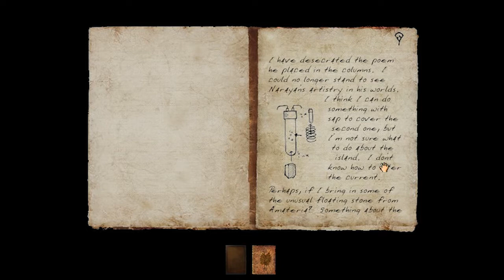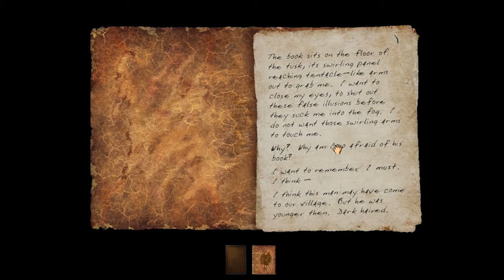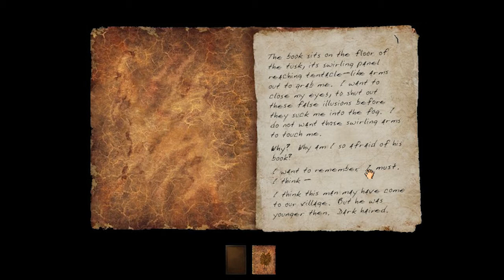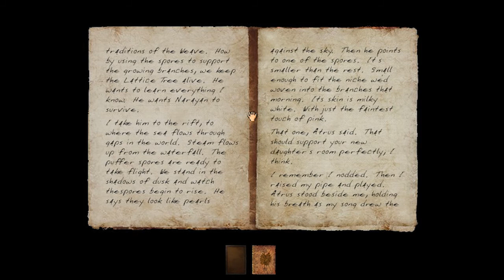Let's Play Myst III Exile- Episode 3: Edanna Flora and Fauna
When I was child almost every night my father would play games from the Myst series on our old PC, and I would watch with glee . Back in the 90s it was awe-inspiring to explore Ages and interact with the virtual world beyond the screen. As Myst IV Revelation, Myst Uru, and Myst V End of Ages were released I played them on my own, eventually revisiting Myst, Riven, and Myst III  Exile.

Continuing my playthrough of the Myst series, I am adventuring through the second sequel to Myst- Myst III Exile! Due to its stunning visuals and unique puzzles, Exile served as an immense inspiration to me as a child when envisioning otherworldly places, architecture, and creatures. Our story continues when Atrus invites us to see the new Age has been writing for the displaced D'ni people, Releeshan. All seems well until we witness a seemingly crazed individual steal the Age and retreat into a world called J'nanin. Once a training hub intended for Atrus' sons, the Age is now the home of a man living in exile... and seeking vengeance.

Note: Yes, that is me in the thumbnail. I cosplay- and this is the Maintainer Suit armor I made from Myst Uru- with a Linking Book!

Thank you Cyan Worlds and Rand and Robyn Miller for crafting the Myst series!